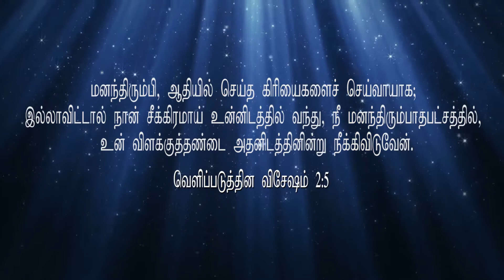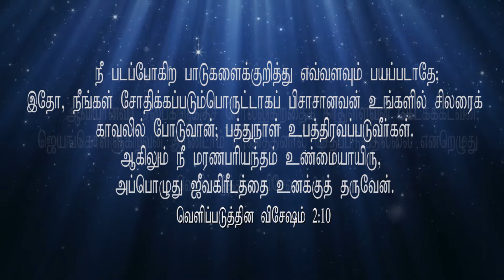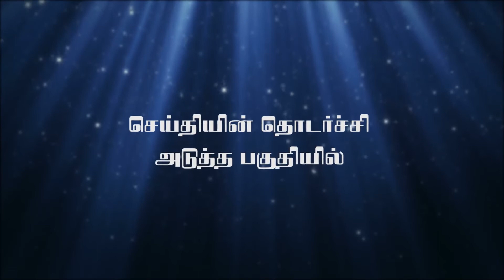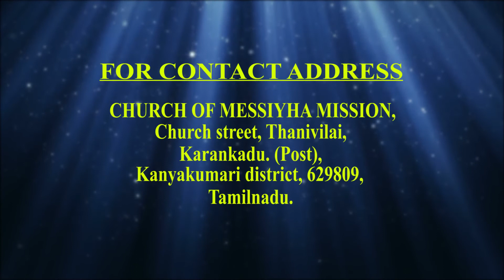வெளிப்படுத்துதல் (பகுதி -3) MESSAGE BY REV.DR.T MARIYARAJ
வெளிப்படுத்துதல், கிருஸ்தவசெய்திகள், வெளிப்படுத்துதல் ஒரு ஆராய்ச்சி, ஆவிக்குரிய செய்திகள்